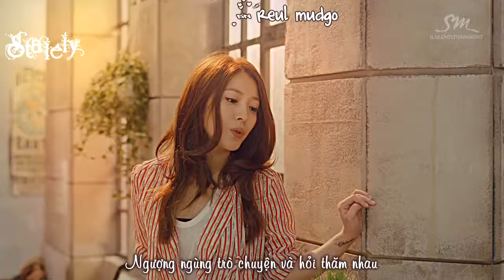[Stalely][Vietsub + Kara] BoA - Only One (Dance ver)